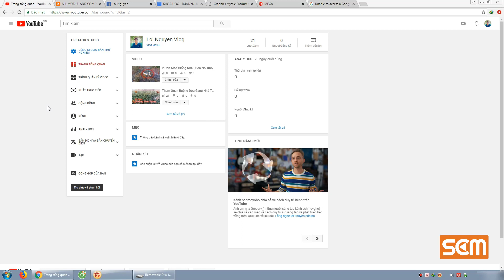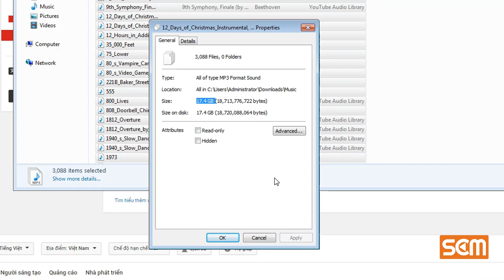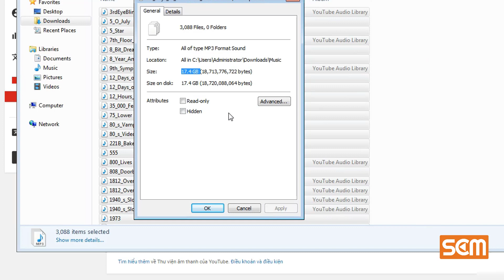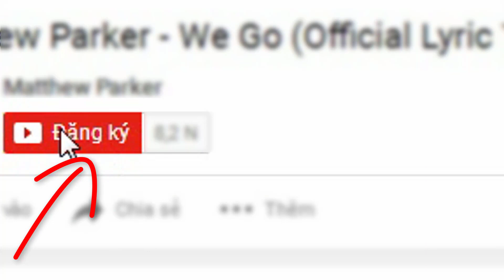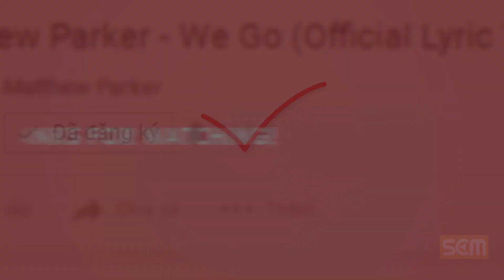Kinh Nghiệm Làm Youtube | Ăn Ngon Ngủ Yên Với Nhạc Không Bản Quyền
Thư viện youtube cung cấp cho bạn hơn 3000 bài nhạc ko bản quyền, dùng để kiếm tiền hay thương mại cho video của bạn...khi dùng nhạc ko bản quyền bạn sẻ ăn ngon ngủ yên và chẳng lo về gánh nặng bản quyền...

Tk Ngân Hàng Saccombank: 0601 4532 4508
Chi nhánh quận 8, TP.Hồ Chí Minh - Nguyen Tan Loi
Nếu bạn có thắc mắc, hãy vào nhóm này thảo luận